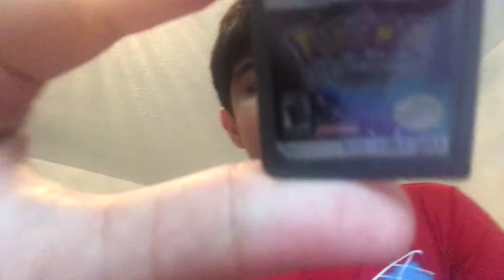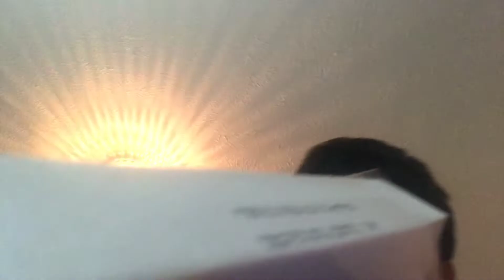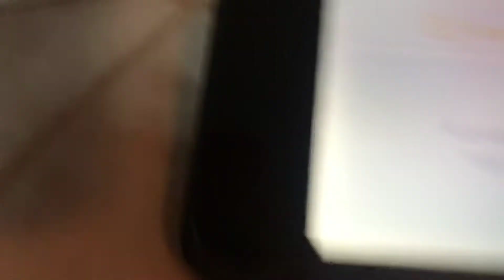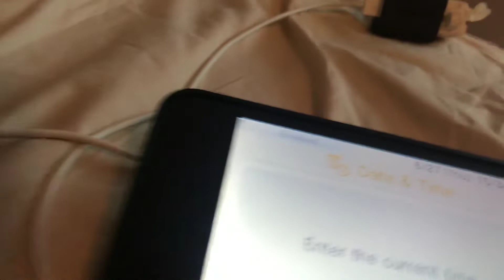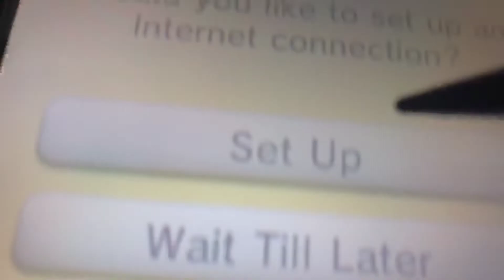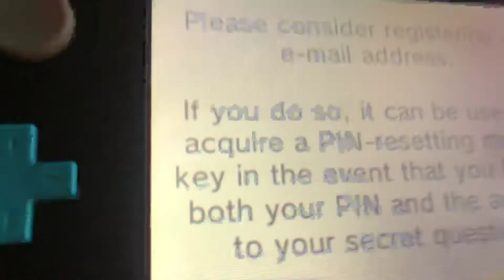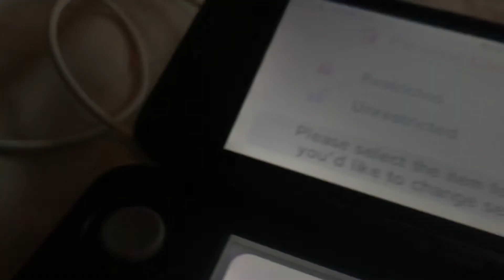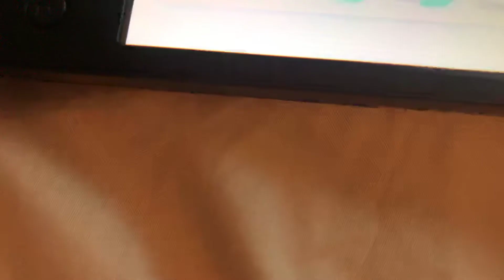Unboxing A Nintendo 2DS XL!